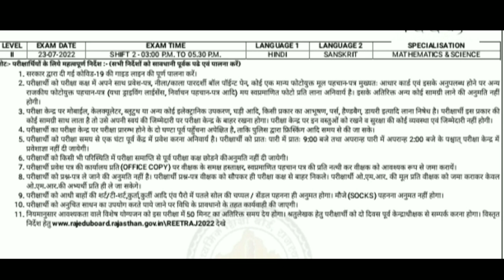रीट पेपर ले जाने की अनुमति ? | Reet News Today | Reet Exam 2022